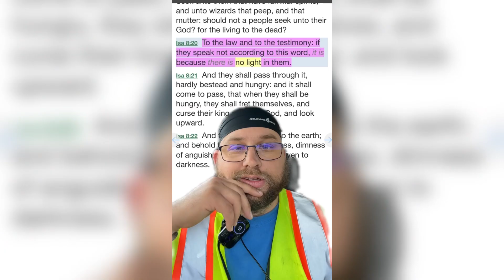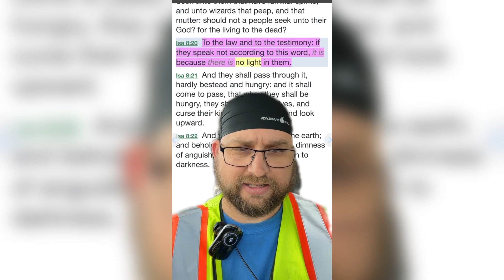The Bible always trumps feelings